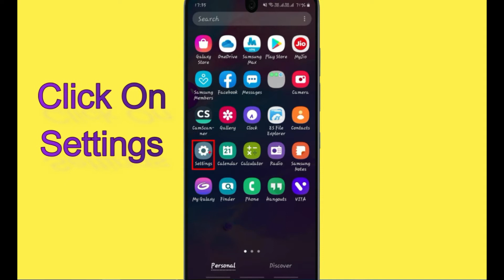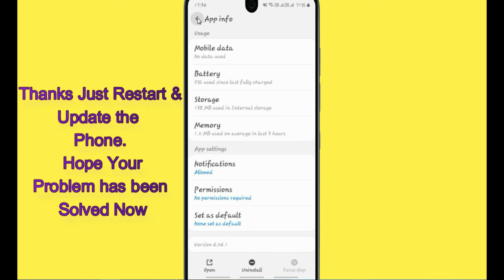Fix DragonVale Oops Something Went Wrong Error. Please Try Again Later Problem Error Solved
If you are having trouble with the DragonVale app with Oops, Something Went Wrong Error.Please follow the same procedure which is very helpful for resolving this problem to run the DragonVale app again.